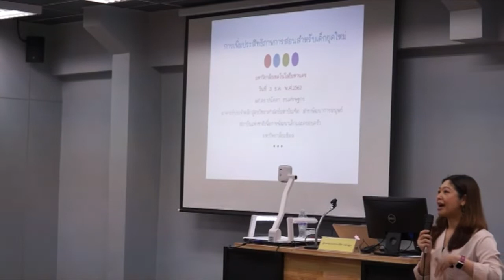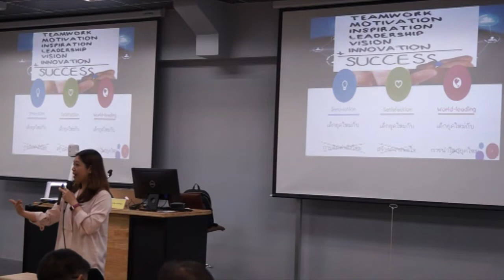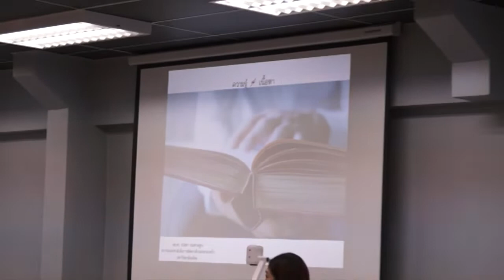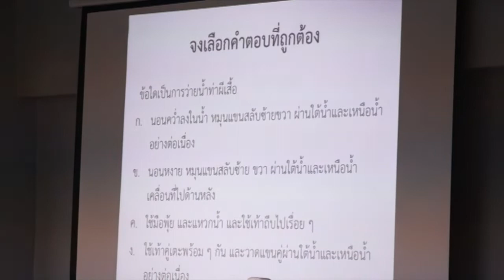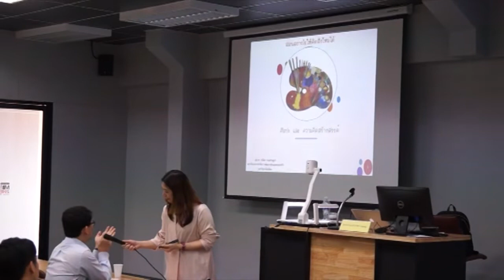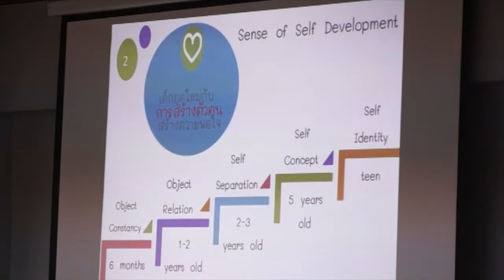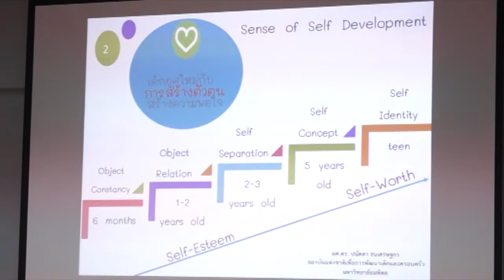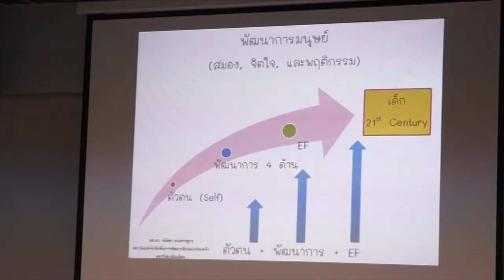การเพิ่มประสิทธิภาพการสอนสำหรับเด็กยุคใหม่ ช่วงที่1